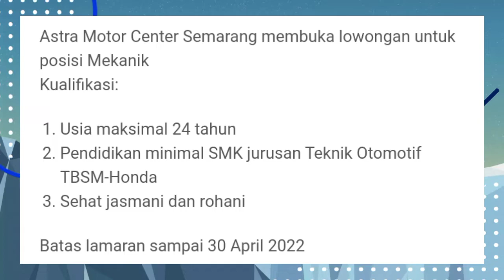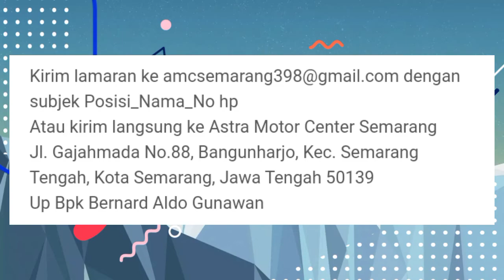Loker Astra Motor Center Semarang April 2022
Loker Astra Motor Center Semarang April 2022, Lowongan Kerja Hari ini, loker terbaru hari ini, lowongan kerja batam hari ini, info loker terbaru, lowongan kerja, info lowongan kerja hari ini, loker tangerang hari ini, lowongan kerja tanpa ijazah, loker batam hari ini, loker driver terbaru hari ini, lowongan kerja supir, loker, loker hari ini, cv lamaran kerja, mas buruh channel, lamaran kerja via email, psikotes kerja, kertas folio. Astra Motor Center.

Semoga Bermanfaat,
da da . . .